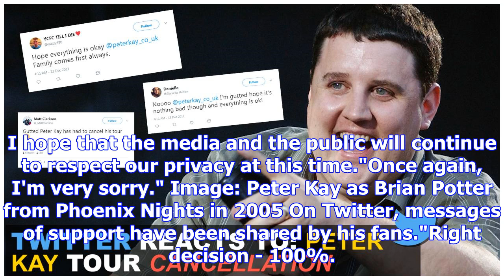Peter kay cancels first live tour in eight years over 'unforeseen family circumstances'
Peter Kay has cancelled his first live tour in eight years over "unforeseen family circumstances". K...